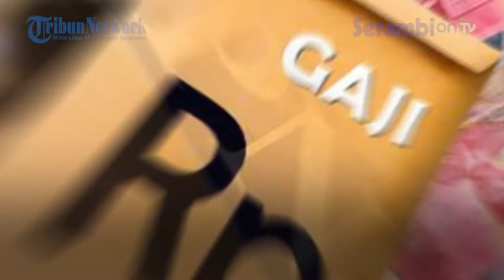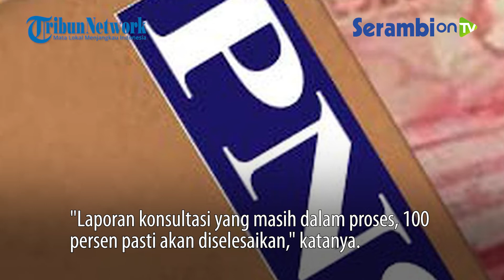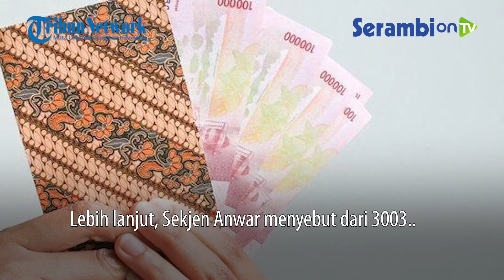Kementerian Ketenagakerjaan Terima 5 588 Laporan Pembayaran THR 2022 Hingga 3 Mei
SERAMBINEWS.COM - Kementerian Ketenagakerjaan (Kemnaker) telah merespon 1.708 laporan pembayaran THR di H+2 lebaran.

Sekretaris Jenderal (Sekjen) Kemnaker, Anwar Sanusi mengatakan pihaknya telah menerima aduan terkait THR Keagamaan 2022 sebanyak 5.589 laporan sejak Posko THR virtual dibuka 8 April hingga 3 Mei 2022.

Laporan terdiri dari pengaduan online sebanyak 3.003 dan 2.586 konsultasi online.

Untuk pengaduan online sebanyak 54 persen dan 46 persen konsultasi online.

"Hingga pukul 19.00 WIB atau H+2 lebaran, jumlah konsultasi dan pengaduan yang masuk Posko THR 2022 total sebanyak 5589 laporan, " kata Sekjen Kemnaker, Anwar Sanusi lewat keterangan, Rabu (4/5/2022).

Anwar Sanusi menjelaskan dari laporan konsultasi THR dari seluruh provinsi Indonesia, yang berjumlah 2.586 laporan, pihaknya sudah merespon atau menyelesaikan sebanyak 1.708 laporan

Adapun sisanya 878 laporan masih dalam proses penyelesaian.

"Laporan konsultasi yang masih dalam proses, 100 persen pasti akan diselesaikan," katanya.

Lebih lanjut, Sekjen Anwar menyebut dari 3003 laporan pengaduan yang masuk Posko THR 2022, berasal dari 1.736 perusahaan.